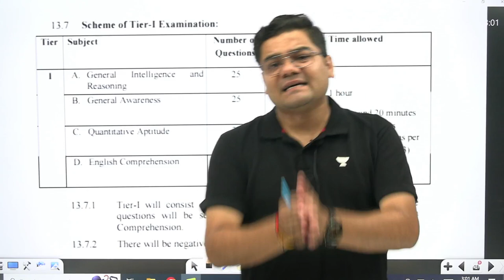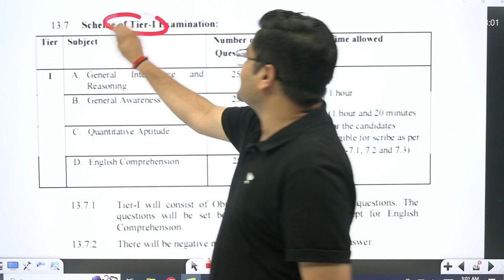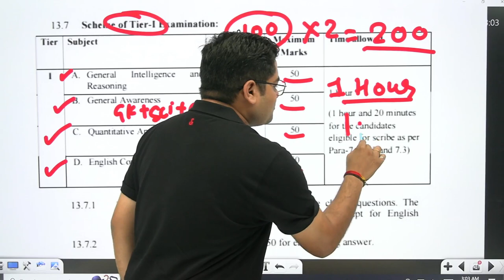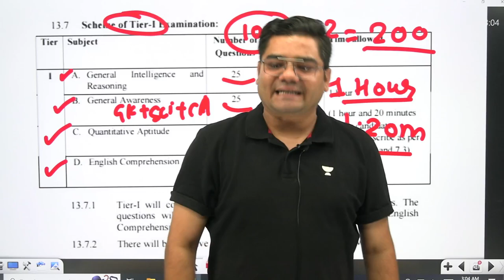SSC CGL 2023 | क्या कुछ नया है SSC CGL Tier 1 के Pattern में | Sandeep Sir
Live Classes Schedule (Mon-Sat) from 13th April

✿ Morning Shows:
07:00 AM - Current Affairs Show by Piyush Sir
07:50 AM - The vocal show by Sanjeev Sir
08:00 AM - The Editorial Show by Sanjeev Sir

✿ Railway ALP/Technician/RPF:
08:30 AM - General Awareness by Rohit Sir
09:00 AM - Maths by Aakash Sir
10:00 AM - Reasoning by Hitesh Sir
10:30 AM - General Science by Rohit Sir

✿ SSC MTS Free Crash Course:
11:00 AM - English by Sanjeev Sir
12:00 PM - GK by Sandeep Sir
01:00 PM - Reasoning by Hitesh Sir
01:30 PM - General Science by Rohit Sir
02:00 PM - Maths by Aakash Sir

✿ : Banking Exams
03:00 PM - Reasoning by
04:00 PM - Maths by
5:00 PM - English by

✿SSC MTS Previous Year and Expected Questions :
05:30 PM - General Science by Rohit Sir
06:00 PM - English by Sanjeev Sir
06:30 PM - Reasoning by Hitesh Sir
07:00 PM - Maths by Aakash Sir
07:30 PM - GK by Sandeep Sir

✿ SSC CGL Free Foundation Batch:
08:00 PM - Reasoning by Hitesh Sir
09:00 PM - Maths by Aakash Sir
10:00 PM - GK by Sandeep Sir
11:00 PM - English by Sanjeev Sir

✿ Static GK Special:
12:00 AM - Static GK by Sandeep Sir